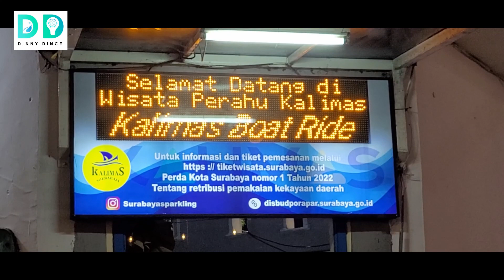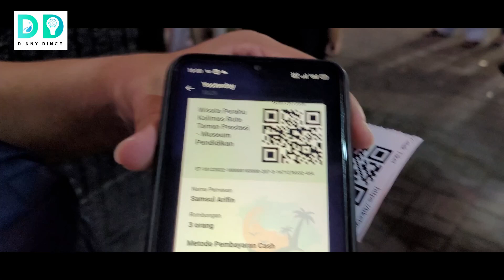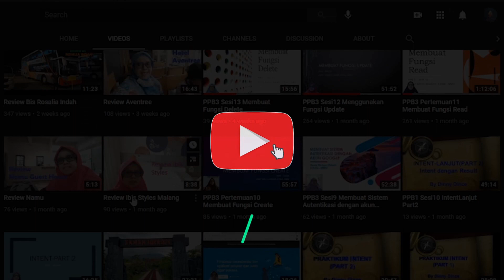Wisata sungai di Kalimas Surabaya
Ini adalah wisata keliling anak sungai dari sungai Brantas menuju timur laut. Wisatawan dapat menikmati indahnya pemandangan sungai dengan warna-warni lampu yang indah.

Untuk dapat menikmati wisata ini perlu membeli tiket online lewat tiketwisata.surabaya.go.id setiap hari mulai jam 15.00.